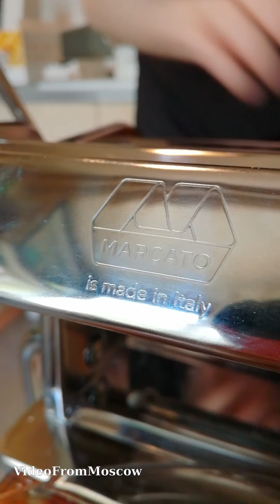домашняя паста, венгерский гуляш и свежий хлеб // 25 мая 2020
Праздничный ужин 25 мая.
Без повода, просто так.
В "сюжетах" шла прямая трансляция, так что некоторые это уже видели.
Машинка для теста Markato 150